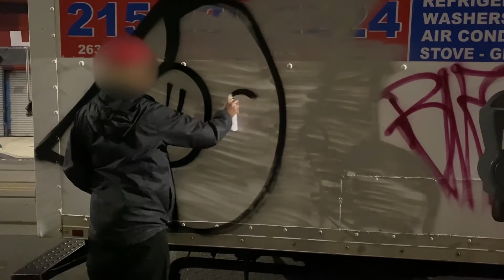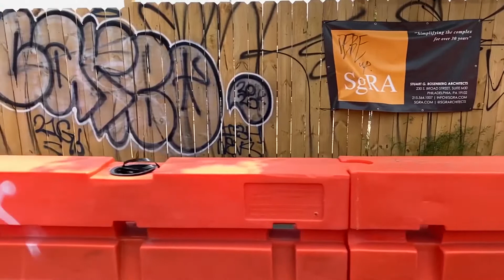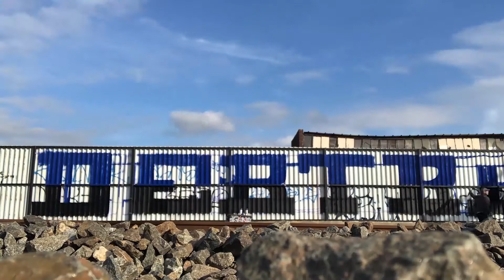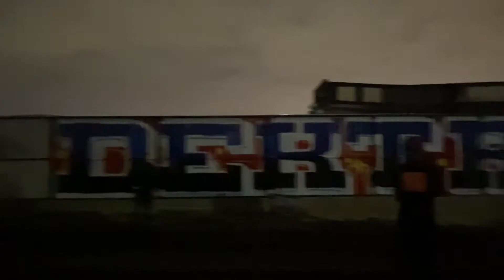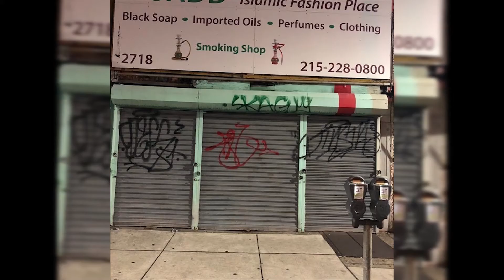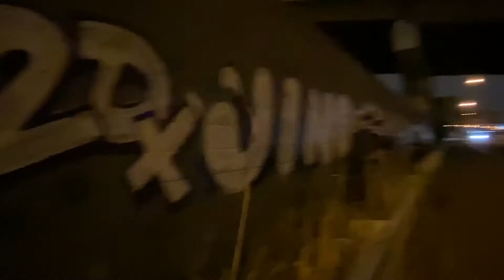DEK 2DX PHILLY 2020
PHILLY 2020
Shot by 2DX CREW, produced by CHUM MEDIA